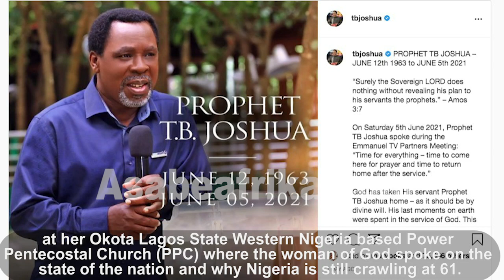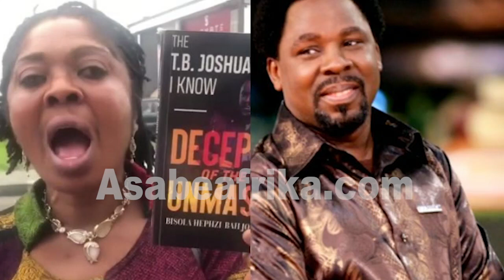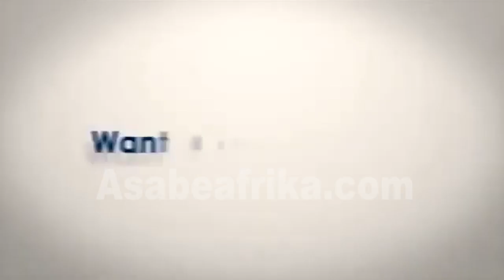Shocking Thing T.B. JOSHUA Did to me Day I met him = Bishop Bola Odeleke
FRIDAY OCTOBER 8th 2021, the crew of Asabe Afrika TV paid  another visit to the office of Africa’s first Female Bishop, BISHOP (DR.) BOLA MARGARET ODELEKE at her Okota Lagos State Western Nigeria based Power Pentecostal Church (PPC) office where the woman of God spoke on the state of the nation and why Nigeria is still crawling at 61.

Born in 1950, Bishop Bola Odeleke is a Nigerian Born Pastor, Evangelist, Preacher and Author of over four decades in the vineyard of God.

Her early ministry, Agbara Olorun Ki Baa Ti was famous for signs and wonders in the 80s and 90s and up to early year 2000 when she extended the frontiers of her ministry across the globe.

She is an epitome of brain, brawn and beauty as she commands lot of respect in the Pentecostal family home and abroad.

Bola Odeleke became a Bishop on May 28, 1995 and she was the first African woman to become a Bishop.

Married to late Brigadier General Lasun Odeleke, the mother of Seven lovely children who was 10 Years old when Nigeria got her independence spoke more on why Yoruba the Yoruba nation of Western Nigeria must wake up from slumber and work hard enough to get her identity intact.

She said farming must be a top priority instead of touting.

She revealed for the very first time what transpired between herself and late Nigerian Prophet/miracle monger Prophet T.B. JOSHUA of The Synagogue Church of All Nations who suddenly passed away during a short service inside his church on Saturday June 5, 2021.

She spoke on how she was advised to meet him by someone close to her at a time and how T.B. Joshua removed his clothes leaving only pants before her.

You will find her revelation shocking.